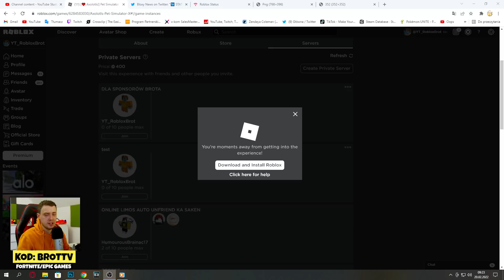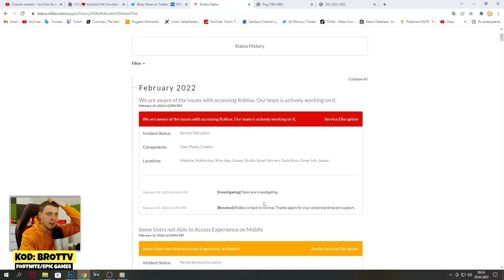Czy to HAKER TUBERS93 stoi za AWARIĄ ROBLOX?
Jak zarabiać grając w gry? To proste. Ja zarabiam w Internecie grając w gry i nagrywając odcinki na youtube. Zarabianie jest naprawdę proste.